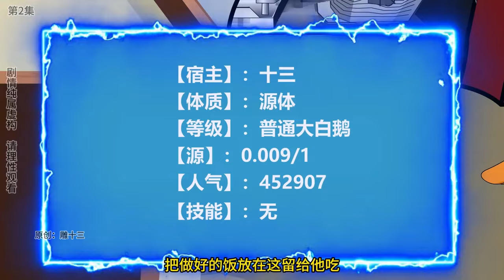重生大白鵝#2：白鵝晚上被吵醒，沒想遇到老變態，偷走貼身衣物翻牆就溜！【雕十三啊】